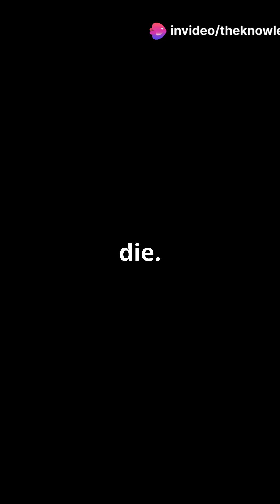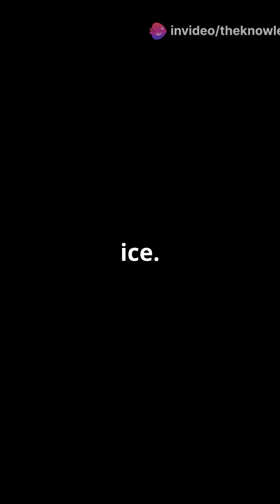What If the Sun Went Out?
"What if the Sun suddenly went out? 🌌☀️ Explore the chilling possibilities of a world without our life-giving star. From instant darkness to plunging temperatures, discover how life on Earth would change in this mind-blowing scenario. 🌍❄️ Don’t miss out on this fascinating journey into the science of survival and space! 🚀✨"